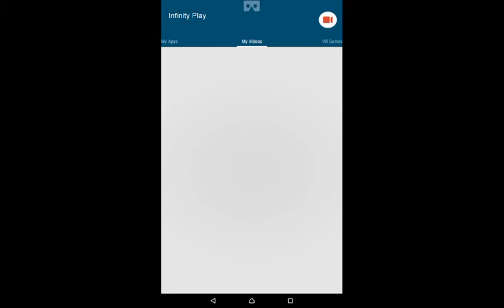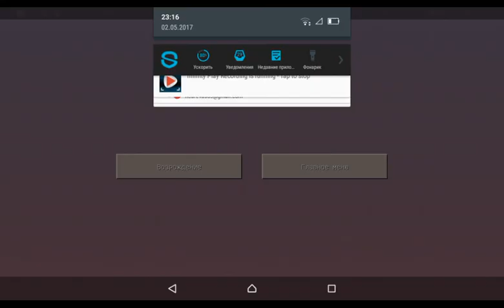Minecraft Миссия Невыполнимая 1080